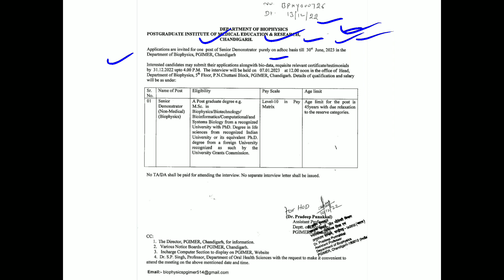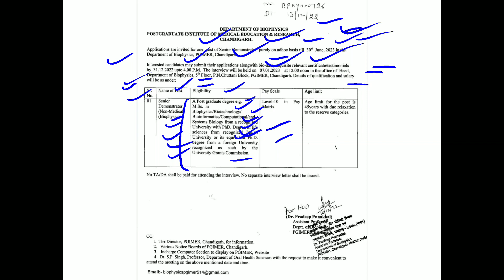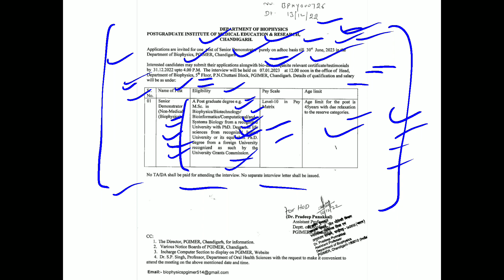PGIMER Chandigarh Senior Demonstrator Recruitment 2022 on adhoc basis in the Dept of Biophysics.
This is the detailed notification regarding PGIMER Chandigarh Senior Demonstrator Recruitment 2022 on adhoc basis in the Dept of Biophysics.

TO READ AND DOWNLOAD THIS DETAILED NOTIFICATION CLICK ON THE TELEGRAM CHANNEL LINK BELOW -: